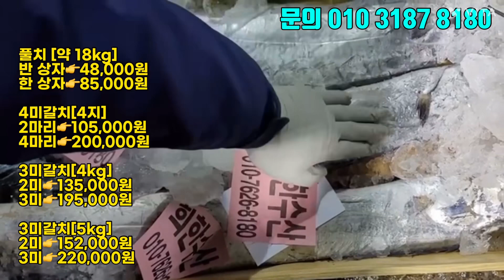23/1월10일(화) 오늘의 판매 생선 안내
🔻01.10 (화) 오늘의 판매 상품🔻

🔻🔻안강망 참조기🔻🔻
잔조기[16~18kg]
5kg  👉55,000원
10kg👉100,000원

7석조기[20kg, 속18cm, 겉20~23cm]
1/4상자👉110,000원

100미 회장님 조기[속 25cm, 겉 27~30cm]
15마리              👉154,000원
1/4상자(25마리)👉250,000원
반  상자(50마리)👉490,000원
한상자(100마리)👉970,000원

왕특대 20미 회장님 조기[속 30cm, 겉 32~35cm]
5마리 👉137,000원
10마리👉265,000원
20마리👉520,000원

4미갈치[4지]
2마리👉105,000원
4마리👉200,000원

3미갈치[4kg]
2미👉135,000원
3미👉195,000원

3미갈치[5kg]
2미👉152,000원
3미👉220,000원

자랭이[횟감/새꼬시]
3kg👉30,000원

통치[30미/30cm]
7마리  👉36,000원
15마리👉70,000원
30마리👉130,000원

통치[15미/35cm]
5마리  👉44,000원
10마리👉82,000원
15마리👉115,000원

🏷가자미
•백반집, 한정식 탕거리로 많이 나갑니다.
•콜라겐이 많아서 구워도 쫀득쫀득,탕으로는 국물 맛이 좋은 생선

[15미/30cm]
5마리 👉37,000원
10마리👉69,000원
15마리👉95,000원

🏷삼치
• 비타민A 성분이 포함되어 있어 시력개선과 뼈 건강에도 좋은 삼치
•삼치에는 DHA가 함유되어 있어 두뇌발달을 도와 아이들은 물론 노인분들 기억력 증진에도 도움을 주는 참치 ^^

고시[15미]
5마리  👉44,000원
10마리👉82,000원
15마리👉115,000원

삼치
3~3.5kg👉60,000원
4kg이상👉70,000원

갑오징어 [ 16kg ]
1/4상자👉60,000원

대사이즈(6마리)👉40,000원

🏷우럭
•서남해 청정해역에서 잡히는 자연산 우럭은 구이,매운탕,찜,회 등 다양하게 요리해 드실 수 있고 그 맛도 담백하고 회는 쫄깃쫄깃한 식감이 일품입니다.

[15미/30cm]
5미  👉69,000원
10미👉132,000원
15미👉190,000원

[10미/35cm]
3미  👉59,000원
5미  👉95,000원
10미👉180,000

[4미/40cm]
2미👉80,000원
4미👉150,000원

[30미/중사이즈]
15마리👉52,000원
30마리👉95,000원

[20미/특대사이즈]
5마리 👉35,000원
10마리👉63,000원
20마리👉115,000원

🏷농어
•농어는 비타민, 칼슘, 인, 철분, 단백질이 풍부해 원기회복에도 좋아 임신부, 어르신, 성장하는 아이들에게도 좋은 영양가 높은 생선이에요.

농어[4미]
2마리👉45,000원
4마리👉80,000원

🏷아나고 붕장어
•소금구이, 탕거리 보양식입니다.
•자연산을 드셔야 건강을 지킵니다.(꼭 자연산 드세요)

2 kg당 👉44,000원

🏷중선배 배낙지
•부드러운 중선배 낙지 연포탕 끓여도 맛있고, 볶음해도 맛있는 낙지입니다.

배낙지[10미]
10마리👉55,000원
20마리👉100,000원

🏷준치
•썪어도 준치라하죠 살이 단단해서 세꼬시 초무침해 드시면 최고로 맛 있습니다.

[15미]
5마리  👉45,000원
10마리👉85,000원
15마리👉120,000원

🏷간재미
•간재미 회, 간재미 회무침, 간재미 매운탕, 간재미 장
•횟감 가능한 간재미로 회와 무침으로 드시고,뼈와 내장을 끓여 간재미 매운탕으로 많이 드십니다.
•간하고 쓸개는 따로 장 담궈먹으면 남성분들에게 좋습니다 ^^

📌간재미 손질 가능 손질시 17,000원 별도로 추가됩니다.

🏷아귀
•아구살이 오동통 아귀찜으로 최고죠^^

[4미]
2미👉65,000원
4미👉120,000원

[기본 손질해서 보내드립니다. ]

7kg 👉140,000원
8kg 👉160,000원
10kg👉200,000원

🏷배송 안내
🔴택배

🏷주문 안내
•입금계좌: 새마을 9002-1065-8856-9 김희옥